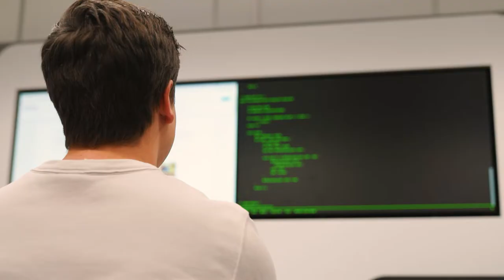Come work at Thales!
We don't think in... but outside boxes! And are happy to give you all the space. That means that you don't get a job here, but a career: you decide in which direction you develop!